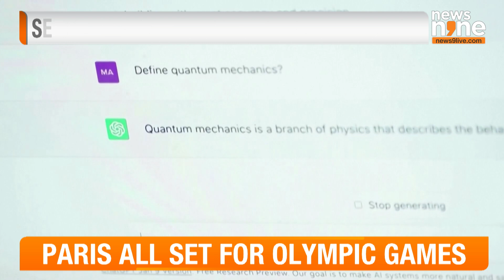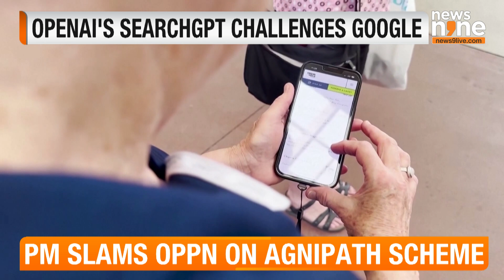OpenAI's SearchGPT Challenges Google & Microsoft | AI Search Revolution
OpenAI is venturing into a territory long dominated by Google with the selective launch of SearchGPT, an artificial intelligence-powered search engine with real-time access to information from the internet.